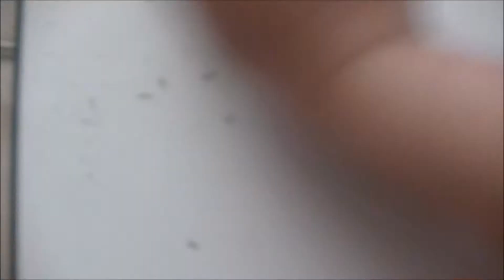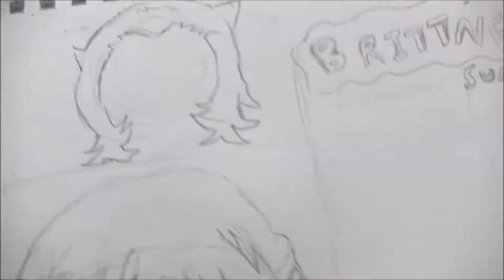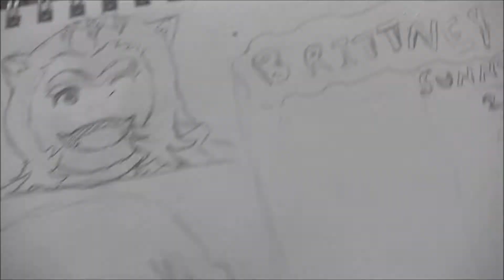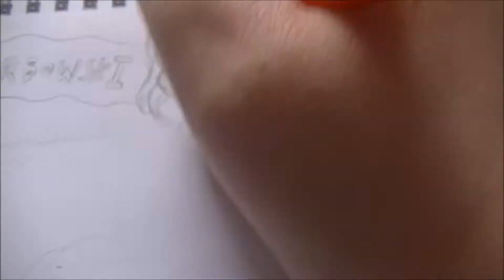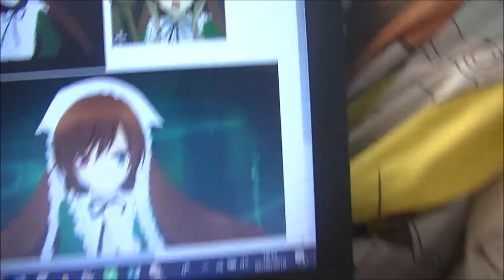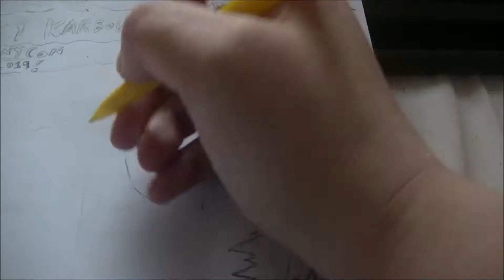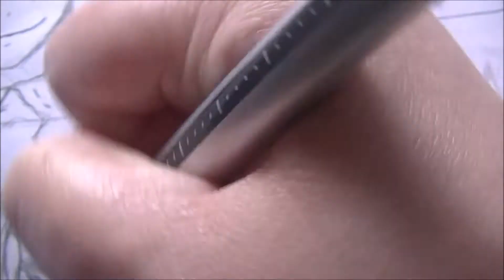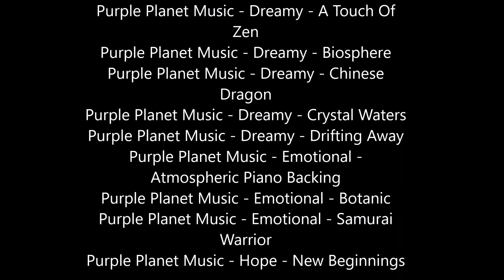Drawing and Outlining Brittney Karbowski fanart (Sunnycon)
Prepare for silly commentary and some spoilers :) Music: is all